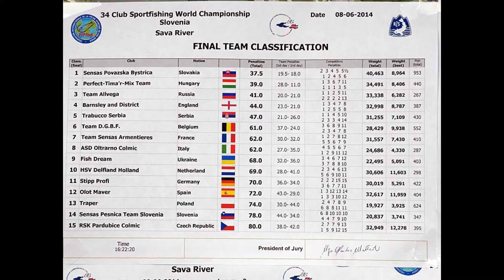Világbajnoki ezüstérmes Várszegi Balázs csapata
Várszegi Balázs a Perfect- Timármix csapatának tagjaként ezüstérmet szerzett a Szlovéniában rendezett klubcsapat horgász világbajnokságon. A paksi versenyző szektor hetedik és ötödik hellyel segítette társait.